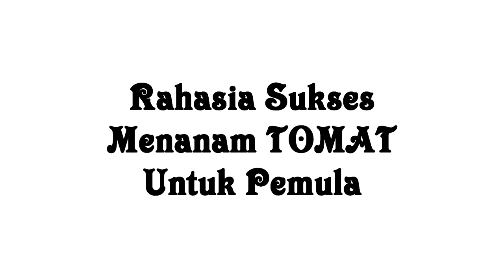TIPS SUKSES, Menanam Tomat Untuk Pemula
Terima Kasih telah melihat video kami.
Video menarik tentang bertani, berkebun, dan berternak beserta manfaatnya.